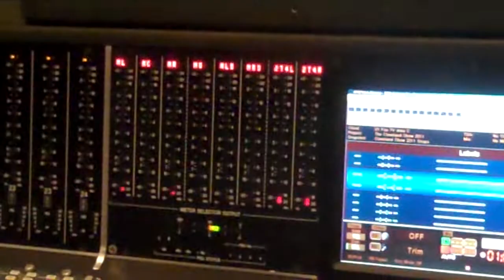Gershwin Medley- The Higher Keys at Fox Studios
The Higher Keys of Brown University perform their Gershwin Medley on Fox Studio's Newman Soundstage- the largest soundstage in North America.  Los Angeles Tour, January 2011